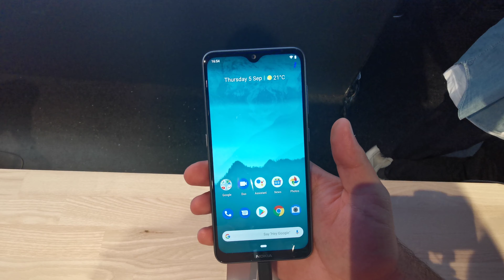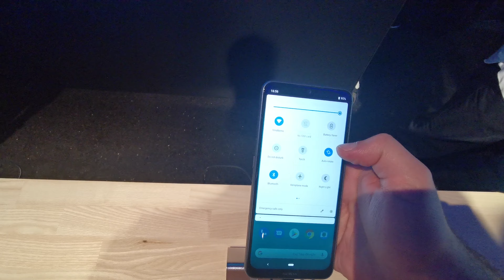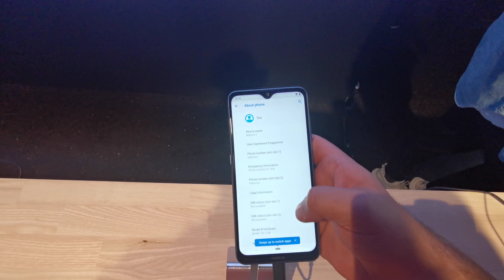Nokia 6.2 hands on @ IFA 2019